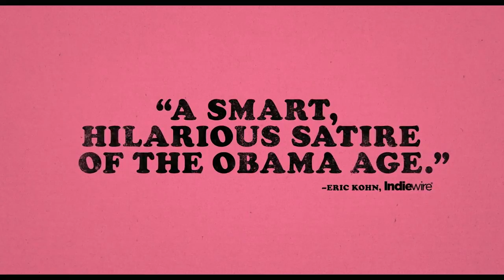Dear White People TRAILER 1 (2014) - Comedy HD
A satire that follows the stories of four black students at an Ivy League college where a riot breaks out over a popular 'African American' themed party thrown by white students. With tongue planted firmly in cheek, the film explores racial identity in 'post-racial' America while weaving a universal story of forging one's unique path in the world.